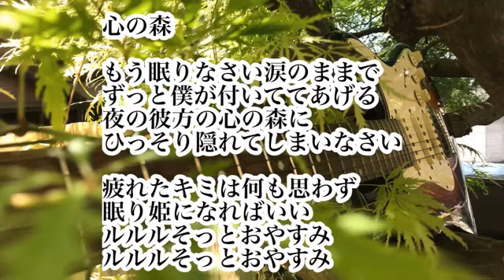[ツイキャス] 心の森🎸 オリジナル曲 弾き語り 🎸 (2021.09.09)